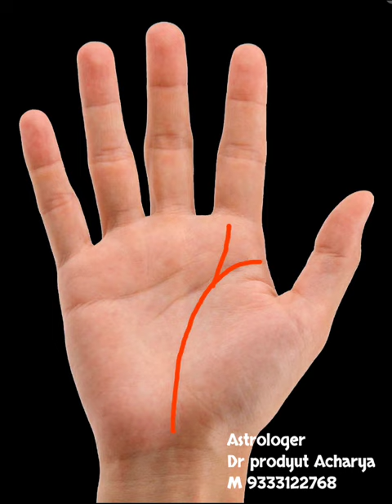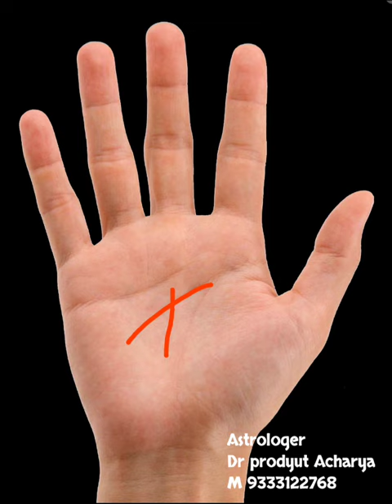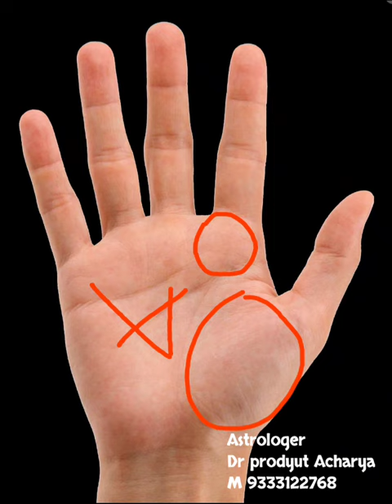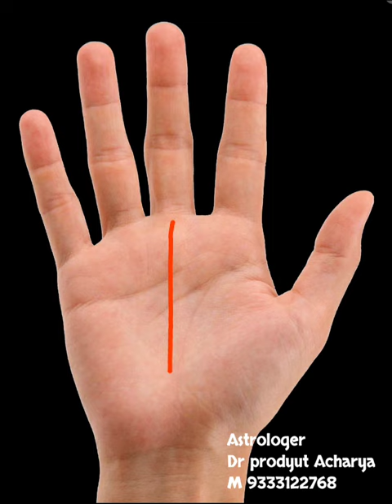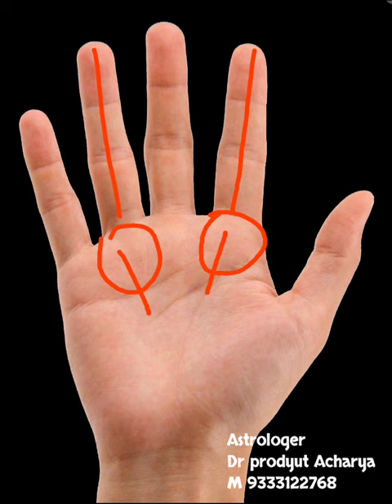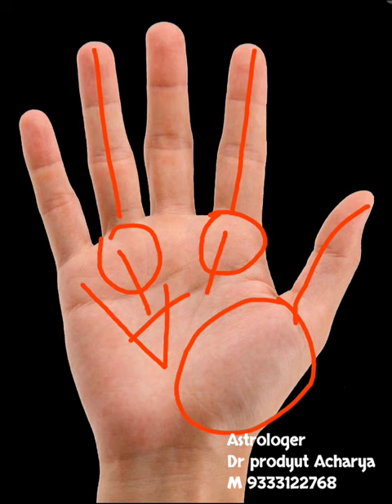Five signs of Rajyoga on the palm line Astrologer Dr Prodyut Acharya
Hello friends, I am astrologer Dr Pradyut Acharya you are watching youtube channel My Astrology. By watching this video, you will know about the auspicious and inauspicious features of the palm line, lucky signs, unlucky signs and how Good lucky or unlucky you can feel according to your palm line, if you are interested in knowing about your destiny by personally Analyzing the hand line and birth chart and according to astrology. If you want to get remedy i.e. online astrology and palmistry service then you can contact our

Only Peid Service

 The kind of problems in which you can take the help of astrology eg

 Copyright of this video belongs to My Astrology Channel only.
how to read your own palm,
palm reading in bengali,
palm reading marriage line,
palm reading app
palm reading success line,
palm reading love marriage or arranged,
palm reading money line,
palm reading female,
palm reading govt job line,
hater rekha dekhe vaggo bichar,
hater rekha bangla,
hater rekha dekhe biye,
hater rekha m thakle ki hoy,
hater rekha bichar in bengali,
hater rekha dekhe baby,
hater rekha dekhe chele na meye hobe,
hater rekha dekhe vaggo bichar female,
hater rekha dekhe bibaho bichar,
hater rekha x thakle ki hoy,
hater rekha kivabe dekhbo,
hater rekha chakri,
হাতের রেখা দেখে ভাগ্য গণনা,
হাতের রেখা দেখে ভাগ্য গণনা মেয়েদের,
হাতের রেখা দেখে ভাগ্য গণনা ছেলেদের,
হাতের রেখা বিচার,
হাতের রেখা দেখে সন্তান,
হাতের রেখা দেখে বিবাহ,
হাতের রেখায় × থাকলে কি হয়,
হাতের রেখা দেখে সরকারি চাকরি,
হাতের রেখা দেখার নিয়ম,
হাতের রেখা m থাকলে কি হয়,
হাতের রেখা এম থাকলে কি হয়,
হাতের রেখায় সরকারি চাকরি,

Astrology horoscope, plam reading, hand reading, astrology, astrology chart, palm astrology, astrology prediction, Hast Rekha Gyan